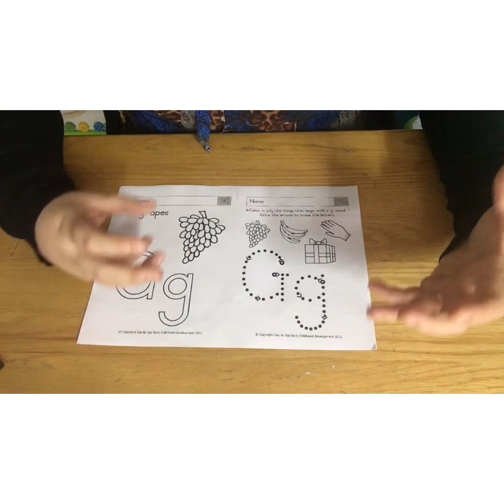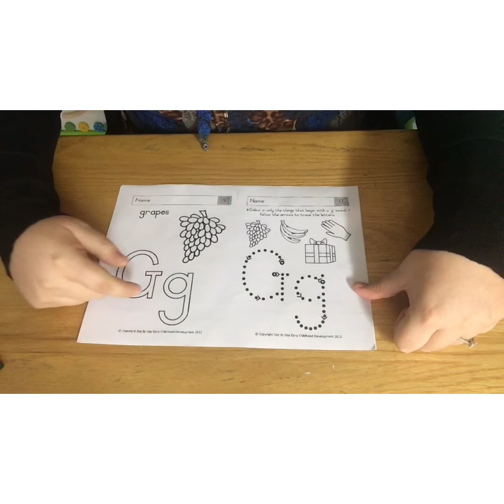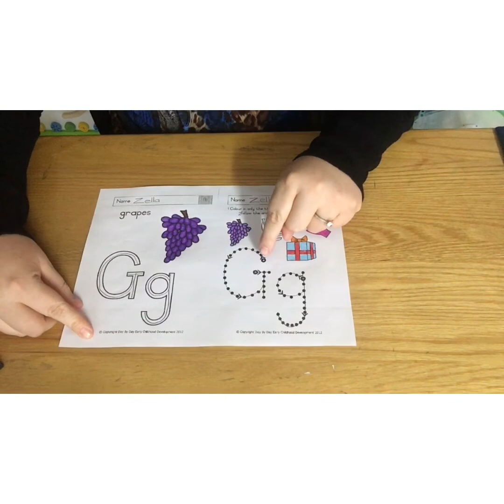Foundation Phase-Grade R: Theme-Weather (Day 4 of 5)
Thursday 21/05/2020.
This video covers day 4 of our 5-day Weather theme for the Foundation Phase Grade R class.
Please refer to our weekly theme planner for all the related content and the artwork prints.